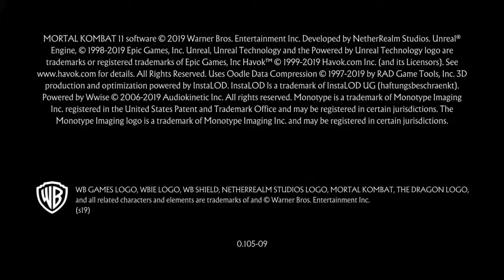Mortal Kombat 11_20190522065756